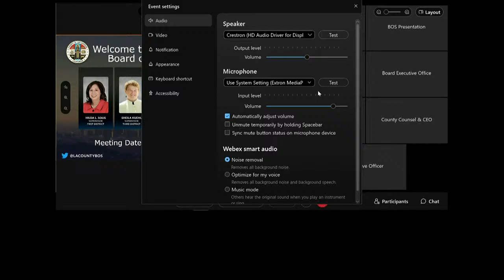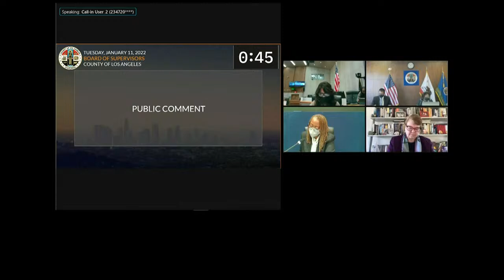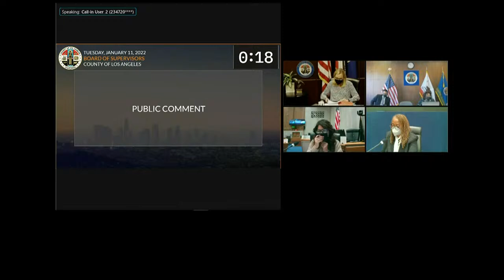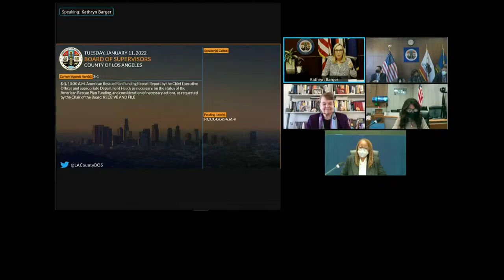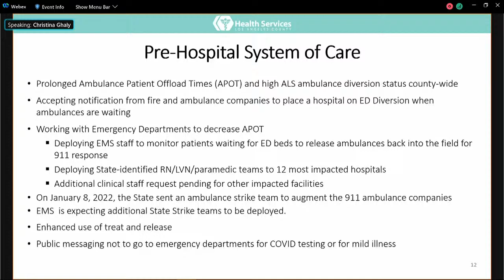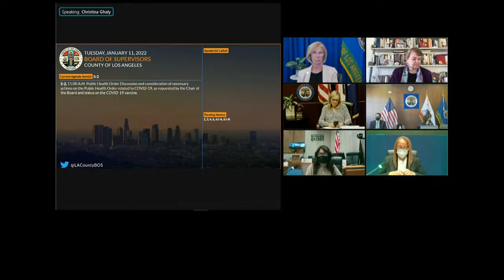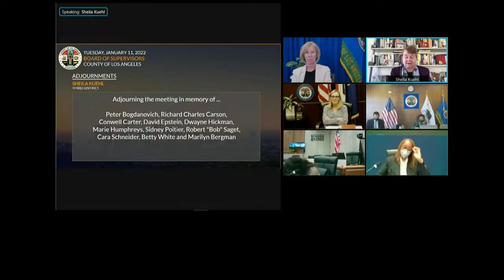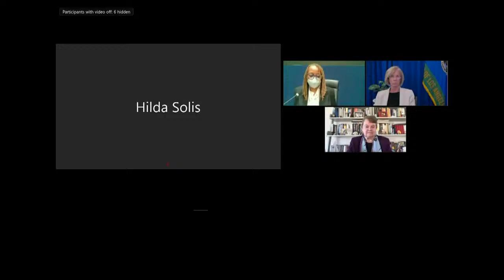Los Angeles County Board of Supervisor Meeting - 1/11/22